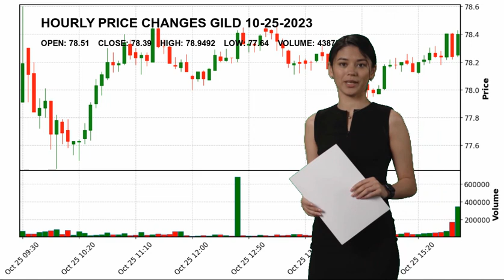Gilead Sciences, Inc. GILD Stock Price Analysis Today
Gilead Sciences, Inc. GILD Today.
October 25 Gilead Sciences, Inc. Hourly Price Changes of Gilead Sciences, Inc., which closed yesterday at $78.39 and started the day at $78.51.
Gilead Sciences, Inc. reached maximum $78.9492 today. And the lowest stock price was $77.64 .
Drug Manufacturers - General Healthcare Mr. Daniel P.  O'Day GILD Gilead Sciences
 Inc. Gilead Sciences
 Inc. NASDAG Stock Price GILD Price Gilead Sciences
 Inc. Price GILD Stock Price Gilead Sciences